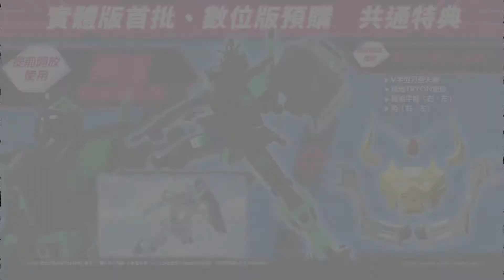GUNDAM BREAKER 4 - Gameplay trailer (HKG-CN traditional)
General information:
🎮 Developer: CRAFTS & MEISTER Co., Ltd.
🎮 Publisher: Bandai Namco S.A.S.